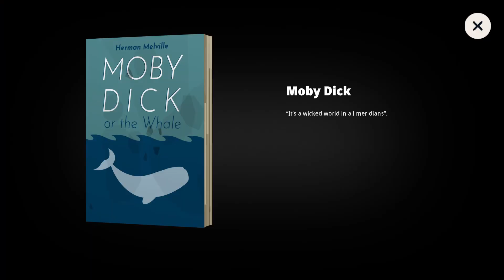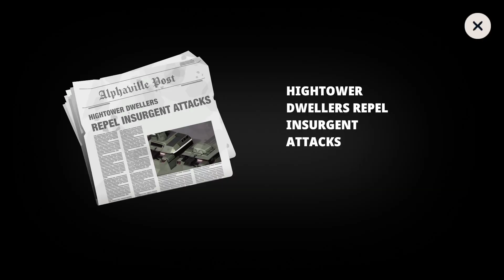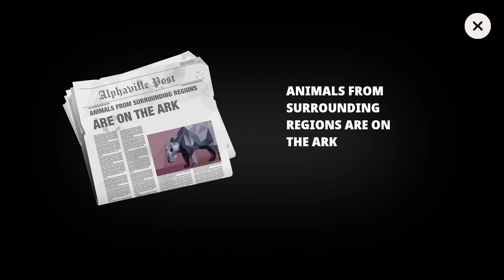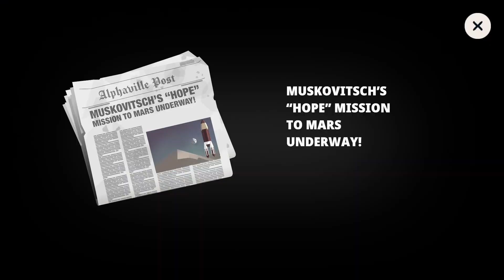The Arc Adventure DLC - Complete HIGHWATER Story Walkthrough (PC)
Welcome back to Labroid! In this video, we're diving into another thrilling gameplay experience. Watch as I navigate through various challenges, showcasing the best strategies and tips along the way. Whether you're a seasoned player or new to gaming, this video will provide you with plenty of entertainment and insights.

Embark on an epic journey in Highwater: The Arc Adventure, the latest story DLC. In this thrilling expansion, players will explore new regions, face challenging enemies, and uncover hidden secrets as they race to secure a spot on 'The Arc,' the last hope for humanity in a flooded world. With engaging new missions, characters, and stunning environments, The Arc Adventure offers an unforgettable continuation of the Highwater saga. Will you survive and make it to safety?

I post new gameplays every week, covering a wide range of genres including horror, adventure, action, and more.